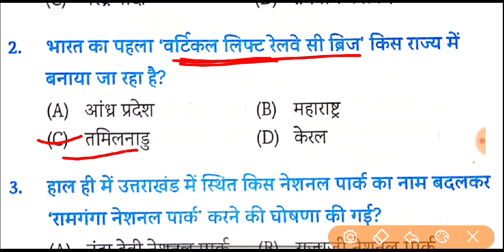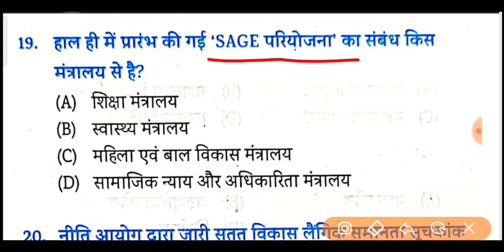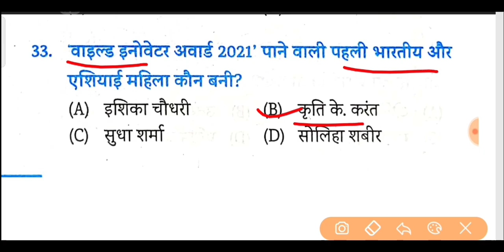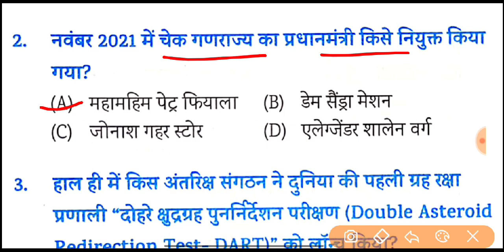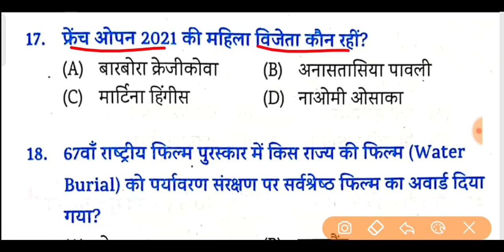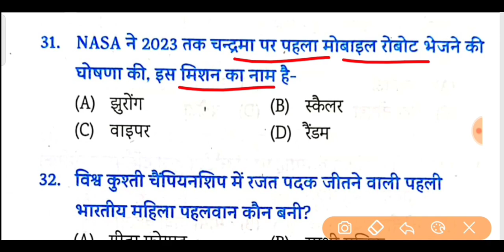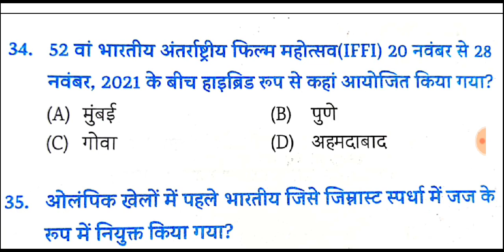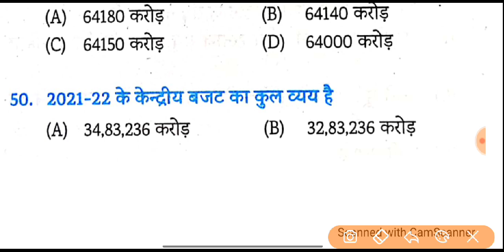Edu teria वार्षिकांक Current Affairs 2022 | Bihar Daroga Current Affairs 2022